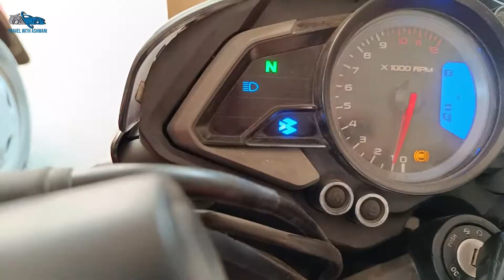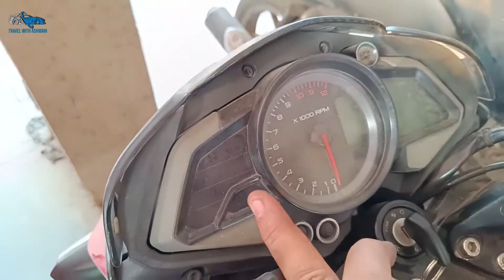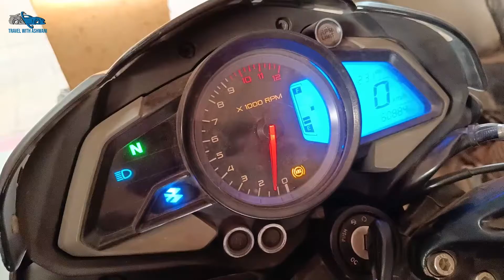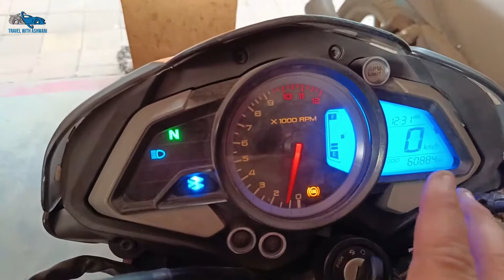NS200 overheating problem solved